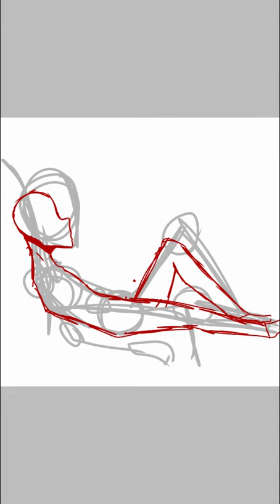Home Sweet Home (speedpaint)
Song by Anthony green